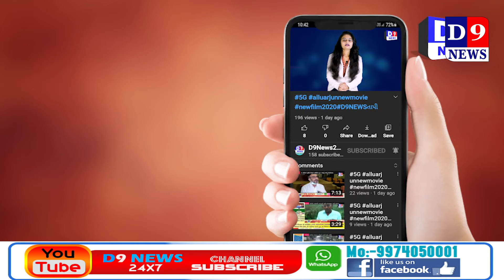D9News અંકલેશ્વર હાઇવે પર મોતાલી પાટિયા પાસે ત્રણ વાહનો વચ્ચે અકસ્માત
Title:  અંકલેશ્વર હાઇવે પર મોતાલી પાટિયા પાસે ત્રણ વાહનો વચ્ચે અકસ્માત
Date & Time : 26/05/2021 12:00:00

Descriptions
અંકલેશ્વર પાસેના નેશનલ હાઇવે પર મોતાલી પાટિયા પાસે   ટેન્કર  ટ્રેલર અને ટ્રક વચ્ચે સર્જાયેલ અકસ્માતમાં ટ્રેલર ચાલક નું મોત નીપજ્યું હતું જયારે ક્લીનર ને ઈજાઓ પહોંચતા સારવાર અર્થે ખસેડવામાં આવ્યો.હતો આ અકસ્માત ના પગલે હાઇવે પર ટ્રાફિક જામ ની સમસ્યા સર્જાય હતી

પ્રાપ્ત માહિતી મુજબ  અંકલેશ્વર ના મોતાલી પાટિયા પાસે નેશનલ હાઇવે પર  વહેલી સવારે  ટ્રેલર અને  ટેન્કર વચ્ચે અકસ્માત સર્જાયો હતો આ અકસ્માત  ની સાથે અન્ય એક ટ્રક પણ અથડાય હતી  આ અકસ્માત માં ટ્રેલર ના કેબીન નો કચ્ચરઘાણ વળી જતા ટ્રેલર ચાલક  23 વર્ષીય શાંતિલાલ જાટ ને ગંભીર ઈજાઓ પહોંચતા ઘટના સ્થળે જ મોત નીપજ્યું હતું અને  ક્લીનર ને ઈજાઓ પહોંચતા સારવાર હેઠળ નજીક ની હોસ્પિટલ ખાતે ખસેડવામાં આવ્યો હતો જયારે ટેન્કર અને ટ્રક ના ચાલક નો આબાદ બચાવ થયો હતો.ઘટનાના પગલે  હાઇવે ઉપર ટ્રાફિક જામના દ્રશ્યો સર્જાયા હતા જોકે અંકલેશ્વર શહેર પોલીસે તાત્કાલિક ઘટના સ્થળે પહોંચી જઈ વાહનોને સાઈડ ઉપર કરી ટ્રાફિકને હળવો કર્યો હતો સાથે જ અકસ્માત અંગે ગુન્હો નોંધી વધુ તપાસ હાથ ધરી છે